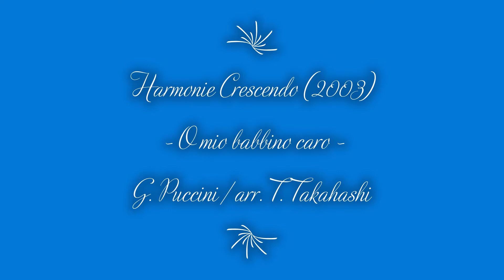O mio babbino caro - G. Puccini / arr. T. Takahashi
Inspeelwerk op het LBM Bondsconcours in Venlo (2003)
Het harmonieorkest stond onder leiding van Jean Cosemans.